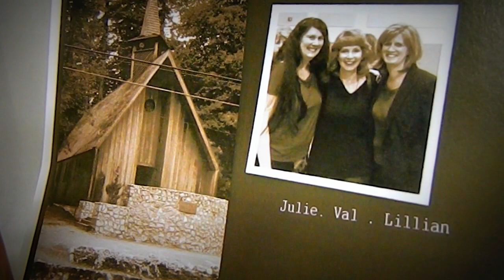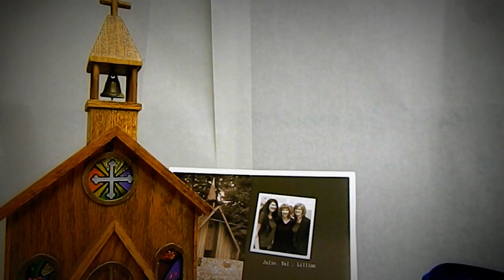mejulielil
amazing grace gift